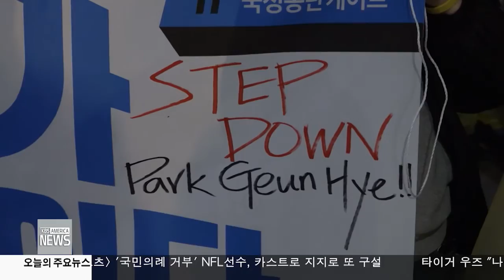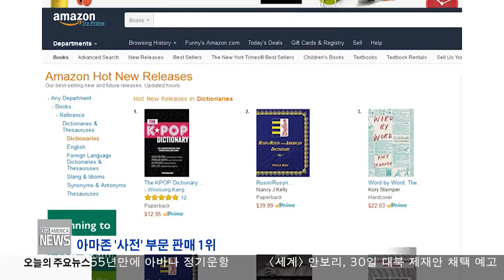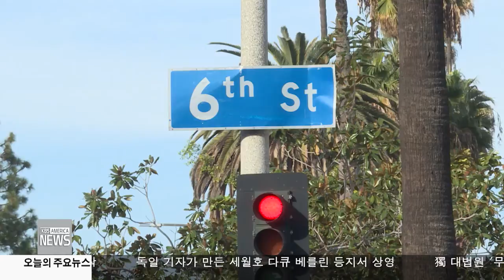한인사회 소식 11.28.16 KBS America News